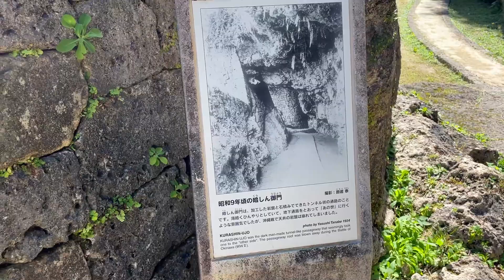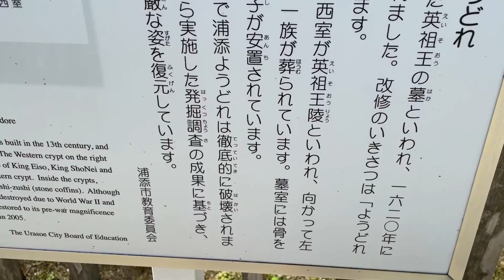【浦添ようどれ】カンヒザクラを見に冬の浦添グスクにお散歩！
今回は約2カ月ぶりに冬の浦添ようどれに行って撮影してきました。
というのも沖縄の桜のカンヒザクラを見に行ったんですが、訪れるのがちょいと遅くてあいにくのポツポツ咲きで、すっかり青々とした桜の葉までついた状態でした。
浦添城跡はあいかわらずドッシリ構えていて、英祖王と尚寧王のお墓を守っていました！

0:00　　　　　浦添大公園
0:30　　　　　カンヒザクラ
4:15　　　　　浦添大公園
6:50　　　　　浦添城跡
13:05　　　　  浦添城タイムラプス

※ 関連動画
【浦添大公園】歴史学習ゾーン！浦添ようどれ・ディーグガマ・ハクソーリッジ！
【浦添大公園】ふれあい広場ゾーン！展望台からの眺めと浦添貝塚・伊祖の高御墓！
【浦添大公園】ハクソーリッジ・ディーグガマ・地蔵菩薩・浦添王子遺跡・そして浦添八景の浦添グスク！
【浦添大公園】浦添城の前の碑・石畳・カラウカー・馬ヌイ石・カガンウカー・ハクソーリッジの見所満載！
浦添ようどれ！琉球王朝時代から残る数少ない復元されたグスク浦添城跡！
台風10号 Haishen ハイシェン の被害が出てないか？浦添城跡まで行って様子を見てきました！

【浦添大公園①】英祖王･尚寧王の陵墓「浦添ようどれ」を圧倒的な情報量で紹介してみた！【沖縄観光/浦添】
【浦添大公園②】中山王の居城「浦添城跡」を圧倒的な情報量で紹介します！【沖縄観光/浦添】
【沖縄の歴史】浦添城・浦添ようどれ・ハクソーリッジと同じ場所にある琉球王の墓・沖縄戦の痕跡も消えて・整備復元が完成した・
【浦添大公園③】実物大！英祖王が眠る西室を再現！石厨子の中を覗いてみると…！！【沖縄観光/浦添】
♯47 おきなわさんぽ 浦添市 琉球 国王の陵墓「浦添ようどれ」 沖縄観光 沖縄旅行
【沖縄散歩】映画『ハクソー・リッジ』の舞台 ｜浦添城跡公園・浦添ようどれ・前田高地